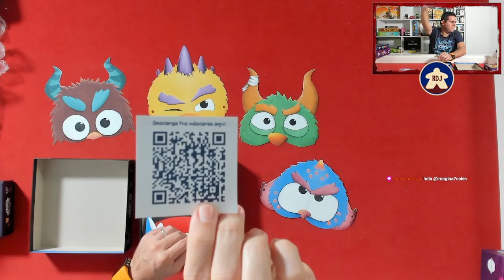PINBRO LAST LEVEL Y PLETRIX Presentación (RDJ)